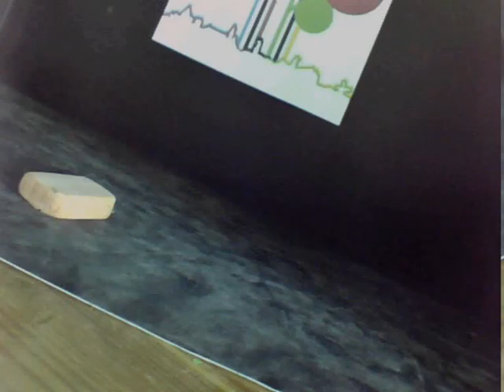modeshow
Bouwfilmpje. Een muurtje bouwen het liefst met een gat er in zodat de poppetjes door het muurtje kunnen. Telkens een steentje neerleggen, verplaatsen of weghalen en dan een foto maken.  Daarna een houten poppetje telkens een beetje verplaatsen. Dit was een inloopworkshop tijdens het Houtfestival. Bezoekers konden ervaren hoe je een stopmotion filmpje kunt maken.